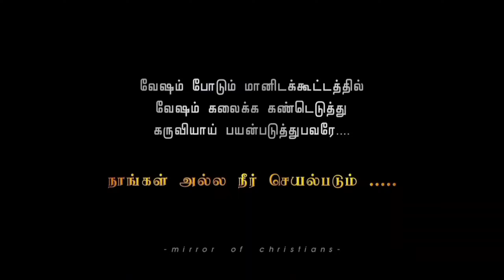முந்திரி நமக்கு முதலாளி எதற்கு..? | Mirror Of Christians | Mc | New Year Program | Youth Program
Follow our page on